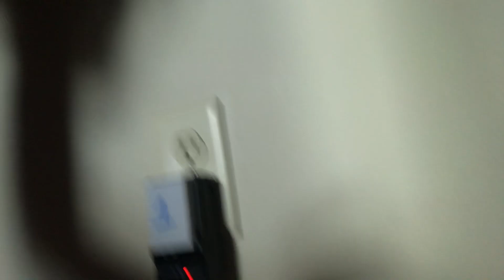THIS IS WHY I HATE BEING PLUS SIZE!!!!!!!!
OPEN ME!

Height: 5'10
VSG Surgery Date: Feb. 2014
HW: 358
CW: 231
GW: sexy nake
NO! I do not waist train

"PERSONAL INFO"

Age: 26
Hometown: Kansas City, MO
"Video Details"

Editing Software: Final Cut Pro X

Camera: Cannon EOS T5i

Ring Light